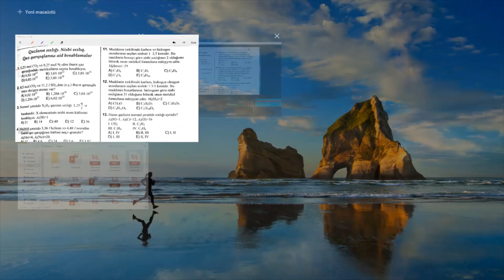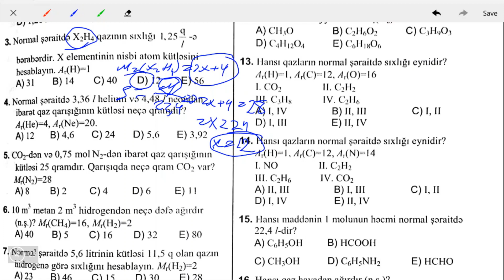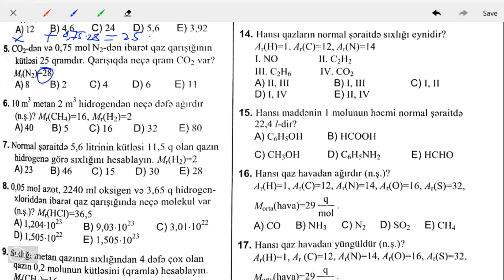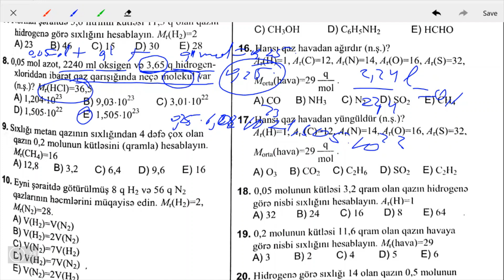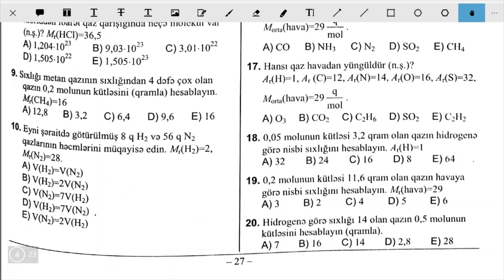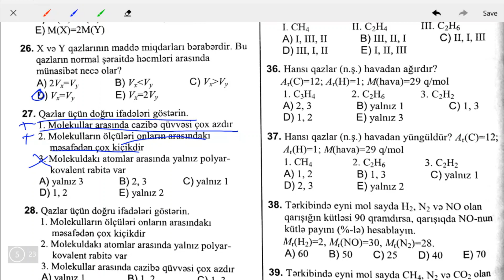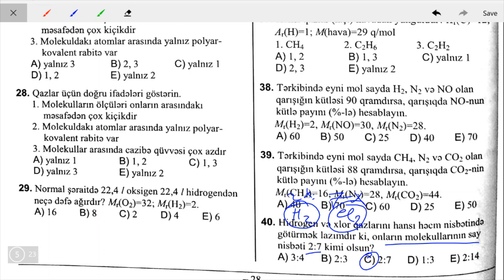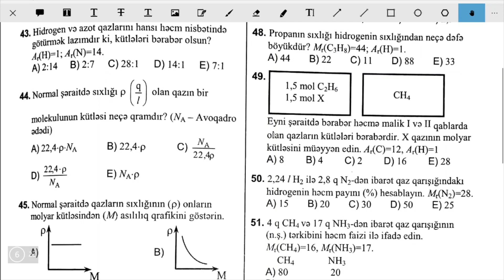Kimya Yeni DİM test toplusu 2019 Maddə miqdarı Avoqadro qanunu Mövzu 2. No 1-50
Kimya DİM test toplusu Valentlik, Kimyəvi formulların tərtibi, kimya, DİM test toplusu, pulsuz dərslər, biologiya,